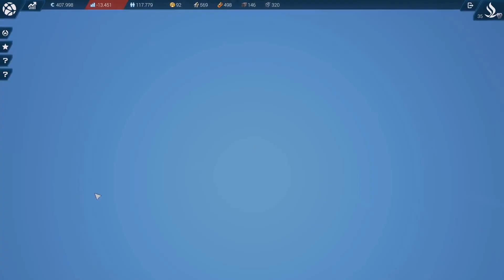Industrie mitten im Nichts Let's Play Anno 2205 #38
Hier versuchen wir zwar weiter unsere Industrie auszubauen, doch die einzig noch verfügbaren Plätze sind weit entfernt und erfordern große Straßenprojekte!